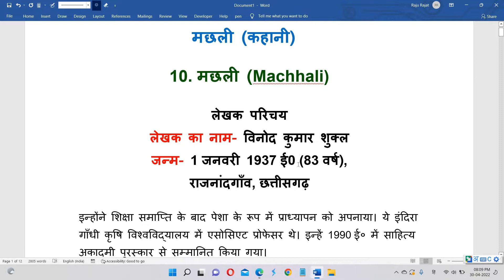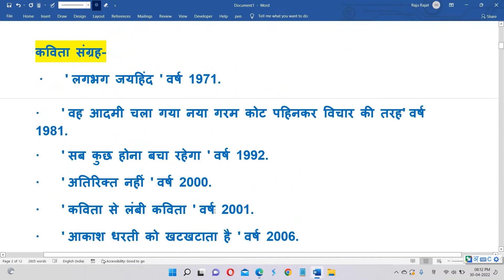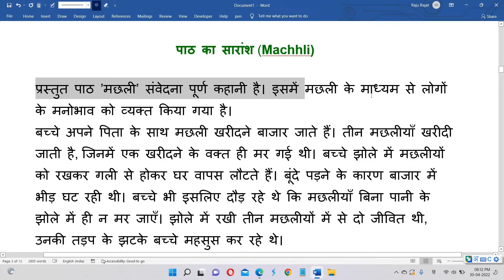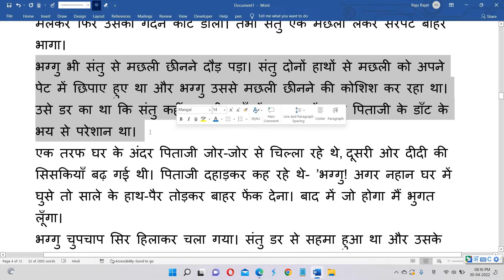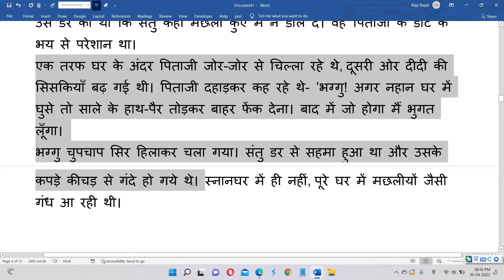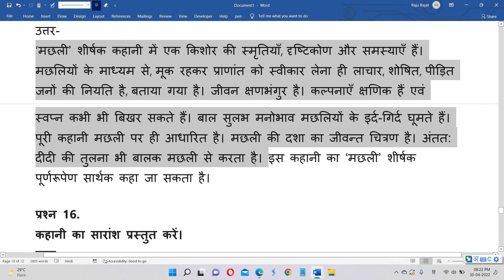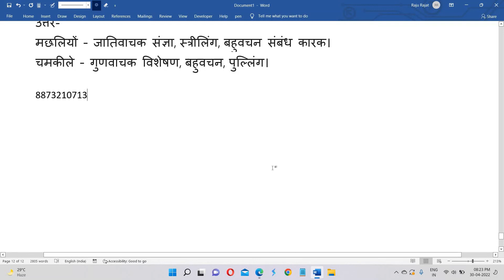Class 10 hindi machli kahani | machhali kahani class 10 hindi || Machhli class 10 | Bihar Board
Bahupad NCERT/BTBC/UPBOARD MATH SOLUTION
Bahupad Theory

ncertsolutions class10maths liveclass biharboard upboard ncertclass10mathschapter1 rajurajat class10 is video me mai aapko Class 10 hindi machli kahani | machhali kahani class 10 hindi || Machhli class 10 | Bihar Board